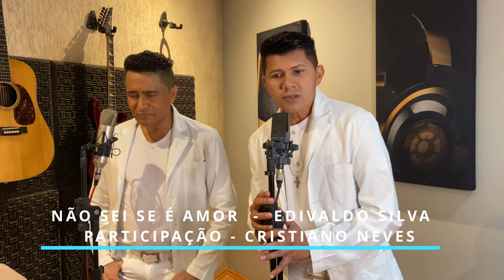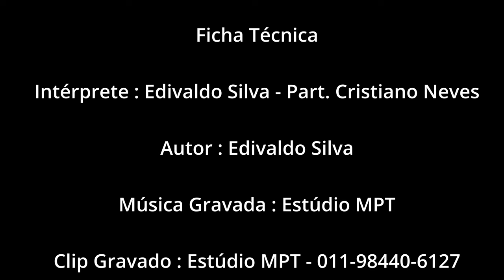EDIVALDO SILVA : Não Sei Se é Amor : com Participação de CRISTIANO NEVES ( Nova Versão )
Edivaldo Silva : Não Sei Se é Amor
Nova Edição Nova Roupagem Novo Conteúdo

UM CANAL LIVRE PARA TODAS AS IDADES  " NÃO TEM PORNOGRAFIA " NEM VIOLÊNCIA  E  NEM ABUSO  DE QUALQUER OUTRA  ESPÉCIE.

SOBRE MIM: Tenho 28 anos de carreira profissional com "'45 CDs, E 8 DVDs GRAVADOS"'
Faço shows por todo Brasil
Postagem de vídeos e  musicas  (vídeos engraçados, imagens, áudios , vídeos e noticias)
Este canal foi criado para todas as idades adultos e Crianças
Não tem nenhum tipo de pornografia e nudez.
É o canal para toda família.